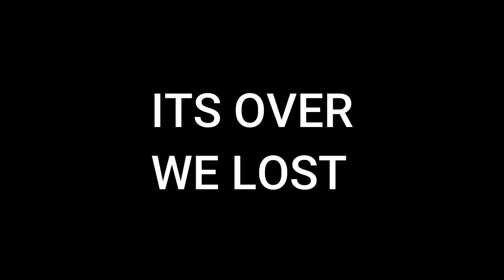Death.....(Minecraft) (Stinky smp)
Link to smp discord

In this video Novascotia and his army come to my house and kidnap me as bait when Racc is about to save me I am killed and lose my final canon life.

This isn't a Minecraft Bedwars Montage or a Hypixel video or even a Minecraft Eggwars or Minecraft skywars video. This is an smp where you can either play normally or join the lore which is like the Dream smp lore except with different story lines and characters and structure.

Don't worry the series isn't over Its just beginning